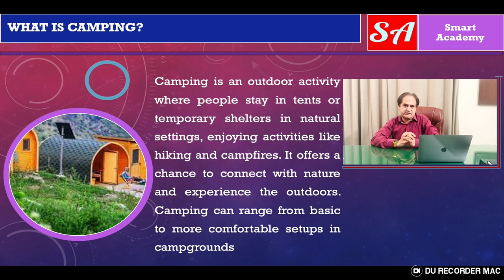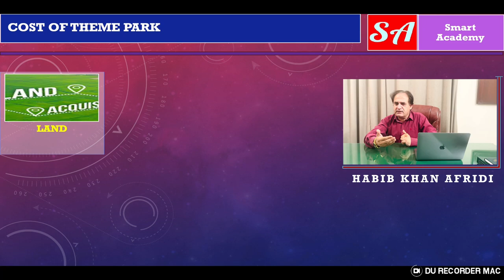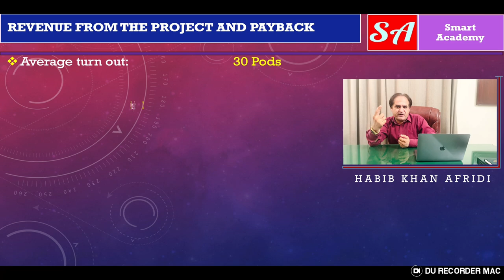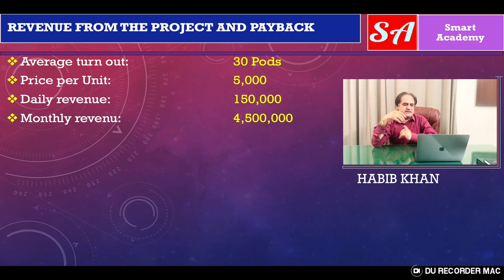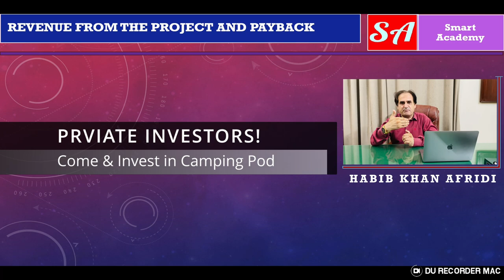Tourism Sector Investment Potentials in Khyber Pakhtunkhwa: Why to Invest in Camping Pod?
Join us on a journey through the breathtaking terrains of Pakistan, as we explore the promising investment prospects in the tourism sector. In this exclusive episode of Versa Learn Hub, we spotlight the unexplored potential of setting up innovative camping pods in the scenic destinations of Khyber Pakhtunkhwa, including:
Swat: Known for its enchanting valleys and lakes, Swat offers a serene backdrop for camping pods.
Chitral: With its captivating landscapes and rich cultural heritage, Chitral is an ideal location for eco-friendly camping pods.
Kumrat: This picturesque valley in Dir offers a tranquil setting for camping pods, surrounded by lush forests and meandering rivers.
Kalam: Located in the Swat Valley, Kalam is a popular destination for nature lovers, making it an ideal spot for camping pods.
Malam Jabba: This scenic hill station in Swat offers breathtaking views, making it a perfect location for camping pods.
Gabin Jabba: With its lush forests and serene atmosphere, Gabin Jabba in Swat is an ideal spot for eco-friendly camping pods.
Kaghan Naran: This hidden gem in Mansehra offers a pristine landscape for camping pods, surrounded by lakes, waterfalls, and forests.
Tirah Valley (Khyber): Located in the tribal district of Khyber, Tirah Valley offers a unique opportunity for sustainable tourism development.
Shawal Valley (North Waziristan): This tranquil valley in the tribal district of North Waziristan is perfect for camping pods, surrounded by lush forests and meandering rivers.
Salarzai Hills (Bajaur): Located in the tribal district of Bajaur, Salarzai Hills offer a pristine wilderness setting for eco-friendly camping pods.
Pine tree forests (North and South Waziristan): The lush forests of North and South Waziristan provide an ideal setting for sustainable camping pods.
Establishing camping pods in these locations offers numerous benefits for investors, including:
Eco-friendly tourism: Camping pods provide a sustainable and environmentally friendly way to experience nature.
Job creation: Camping pods can create employment opportunities for locals, boosting the economy.
Cultural preservation: Responsible tourism through camping pods can help preserve the natural heritage and cultural traditions of the region.
High returns on investment: Camping pods can generate significant revenue through sustainable tourism practices.
Our expert panel will delve into the economic viability, environmental sustainability, and socio-cultural impacts of camping pod development in these regions.